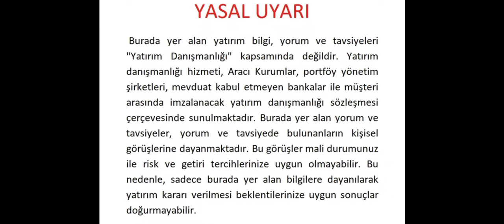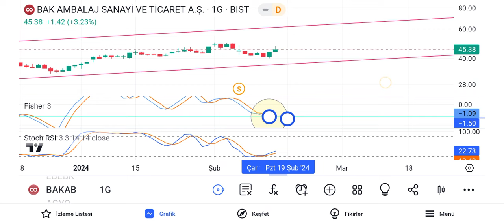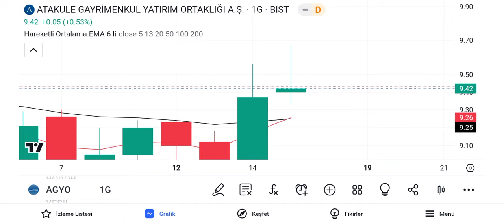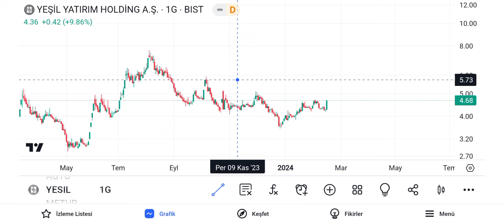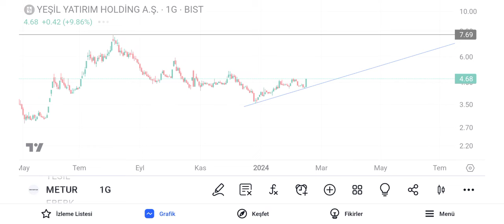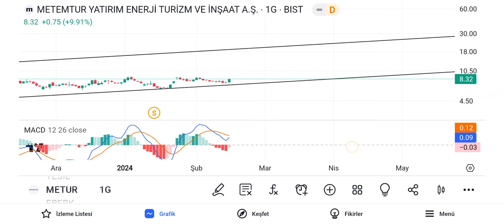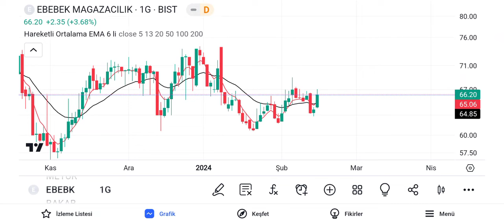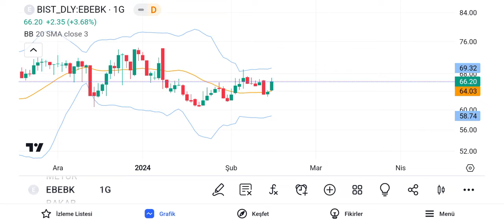BORSA TAM GAZ DEVAM! YÜKSELME POTANSİYELLİ HİSSELER AL VERDİ!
Merhaba değerli yatırımcılar! Bu videomuzda, Borsa İstanbul'da son günlerde dikkat çeken ve yükselebilecek potansiyele sahip olan bazı hisse senetlerini inceledik. 🔍

🚀 İçerik Başlıkları:

BAKAB (Bak Ambalaj): Ambalaj sektöründe lider bir şirket olan Bak Ambalaj, güçlü mali yapısıyla dikkat çekiyor. Analizimizde neden bu hissenin alım-satım potansiyeli olduğunu detaylı bir şekilde ele aldık.

AGYO (Atakule GYO): Atakule GYO gayrimenkul projeleri geliştirme faaliyetlerinin yanında Sermaye Piyasası Kanunu kapsamında gayrimenkul sektöründe portföy yönetimi ve yatırımı yapmaktadır. Atakule Gayrimenkul Yatırım Ortaklığı A.Ş. şirket sermayesine dolaylı yoldan sahip kişi bulunmamaktadır.

YESIL (Yeşil Yatırım Holding): Yeşil enerji ve çevre alanında faaliyet gösteren bu şirket, sürdürülebilirlik odaklı yatırımcıların ilgisini çekebilir. Yesil Yatırım Holding'in gelecek potansiyelini irdeledik.

EBEBK (Ebebek): Bebek ve çocuk ürünleri sektöründe lider olan Ebebek, yatırımcılar arasında popüler bir tercih haline geldi. Ebebek hissesinin güncel durumu ve gelecek beklentilerini videomuzda bulabilirsiniz.

METUR (METEMTUR OTELCİLİK VE TURİZM İŞLETMELERİ ANONİM ŞİRKETİ ): otel ve tatil köyü yönetimi ile uğraşan Türkiye merkezli bir şirkettir. Şirket, Bodrum'da 212 oda ve 500 yatak kapasiteli Metemtur Tatil Köyü adında bir tatil kompleksine sahiptir.

🔍 Detaylı Analiz ve Yorumlar:
Videomuzda, her bir hisse senedi için detaylı teknik analiz ve temel analiz yaparak yatırımcılara daha iyi bir perspektif sunmaya çalıştık. Bu hisselerle ilgili haberler ve sektörel gelişmeleri de ele aldık.